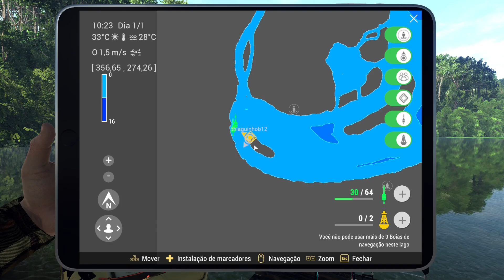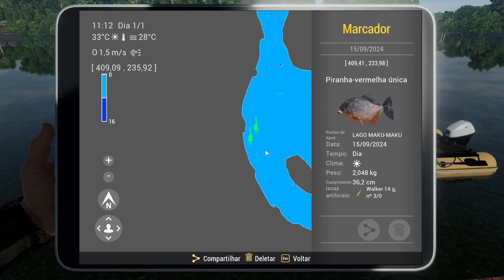FISHING PLANET #77 | EXPLORAÇÃO MAKU-MAKU 2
Boas pessoal e sejam muito bem vindos ao meu canal.
Antes de mais não te esqueças de subscrever e deixar o teu like, ajuda a fazer com que o canal cresça, um grande obrigado por estares ai e pelo teu apoio, grande abraço.